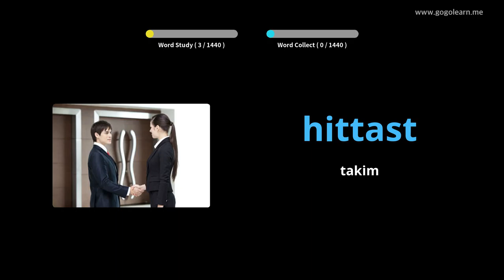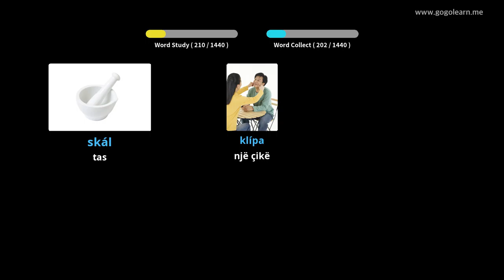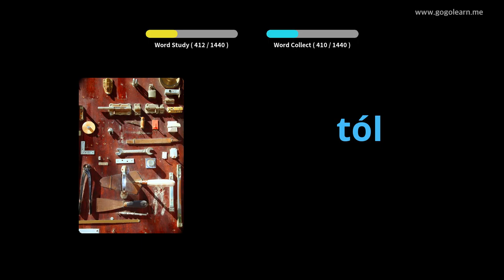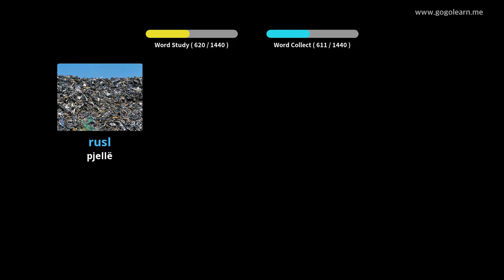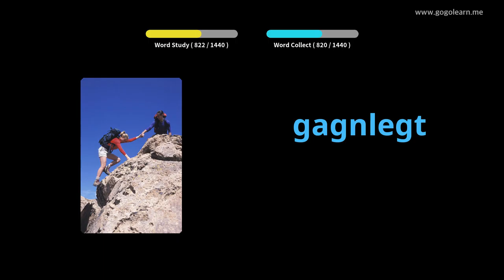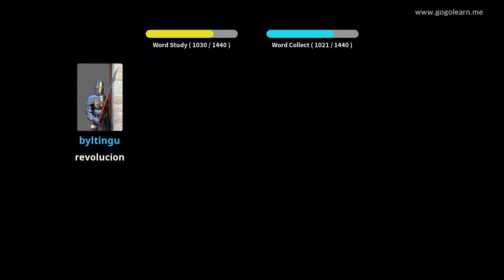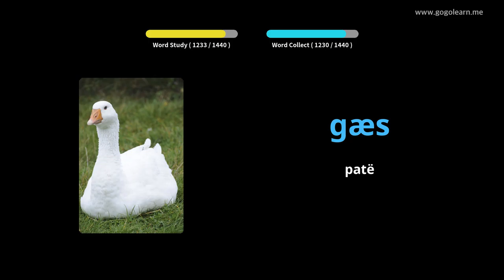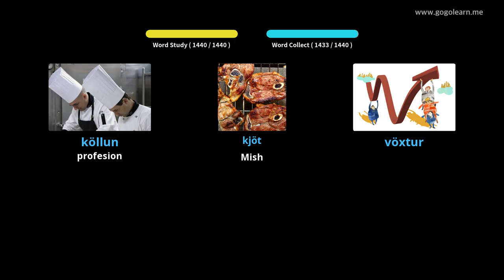Vocabulary Basic | Golearn